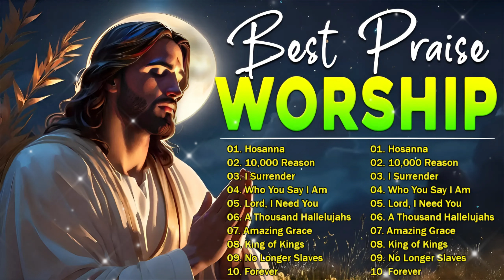Praise And Worship Songs 2024 🙏 Great Hits Christian Prayer Music Playlist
Praise And Worship channel is the best channel of praise! It is a channel of sharing praise with God. When thanksgiving and joy, peace and victory, hope and recovery are needed, we will strive to provide priceless content to honor God with praise throughout this life.